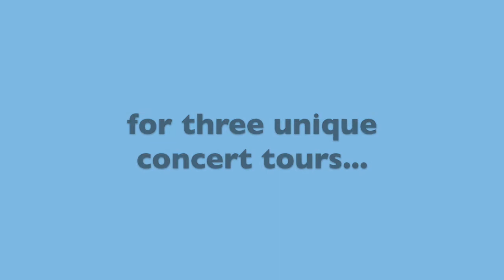Composer Connections with John Psathas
May 2015 - Chamber Music New Zealand celebrates NZ Music Month with a tour showcasing the evolving process of composition through to performance.

The tour features three NZ ensembles each performing a programme specially curated by New Zealand composers.

Composer John Psathas is paired with the New Zealand Chamber Soloists.

Presented in association with SOUNZ Centre for New Zealand Music